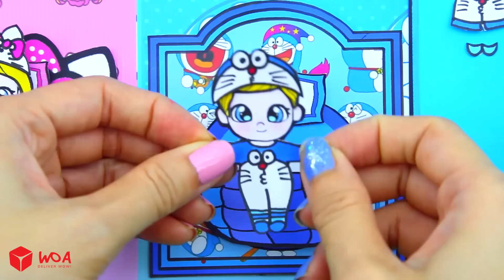Học Làm Búp Bê Giấy - Elsa và Rapunzel Trang Trí Nhà Phong Cách Bốn Mùa - Câu Chuyện Của Barbie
Giới thiệu về Kênh Dolls Beauty Vietnam:
► Giới thiệu về chúng tôi